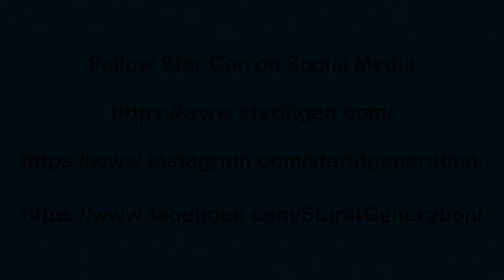Starlite Generation Covers Poor Little Fool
Poor Little Fool was written by Sharon Sheeley and recorded by Ricky Nelson.

Thank you for listening. For more cover songs and original songs, visit Starlite Generation's